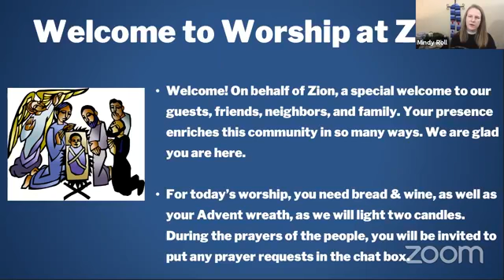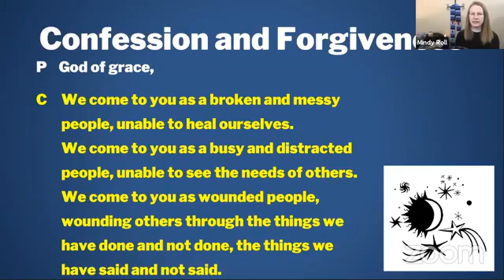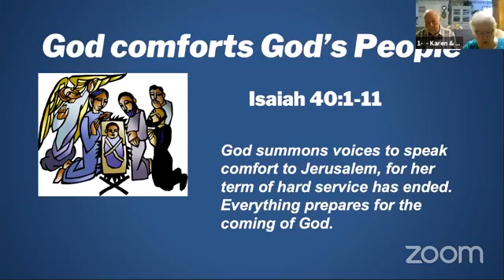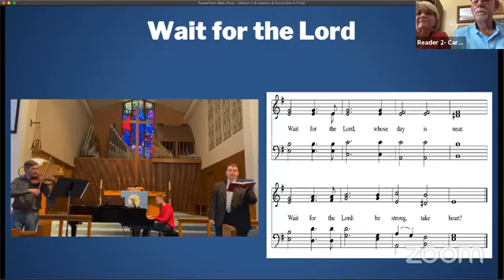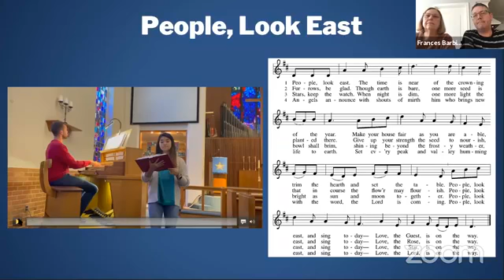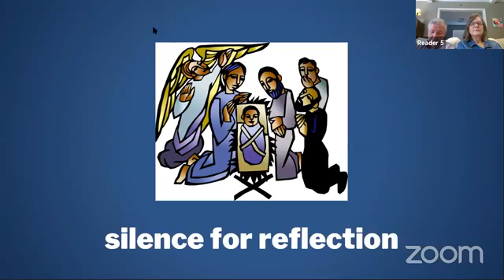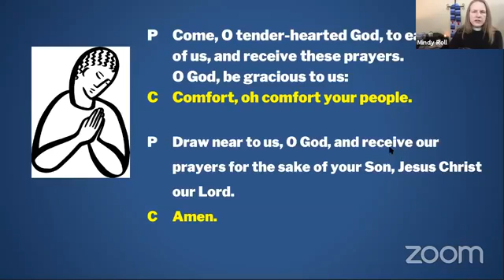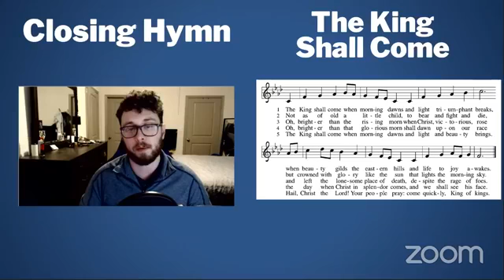Second Sunday of Advent (with Lessons & Carols) 2020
Join us as we celebrate the Second Sunday in Advent.  Today, worship is led by our pastor, Rev. Mindy Roll.

Zoom Worship continues this Second Sunday of Advent (12/6/2020) with the Lighting of the Advent Wreath, Holy Communion, and Advent Lessons & Carols!

Stir up our hearts, Lord God,
to prepare the way of Your only Son.
By his coming strengthen us to serve You with purified lives;
through Jesus Christ, our Savior and Lord,
Who lives and reigns with You and the Holy Spirit,
one God, now and forever.
Amen.

O come, O Dayspring, come and cheer;
O Sun of justice, now draw near.
Disperse the gloomy clouds of night,
and death's dark shadow put to flight.
Rejoice! Rejoice!
Emmanuel shall come to you, O Israel.